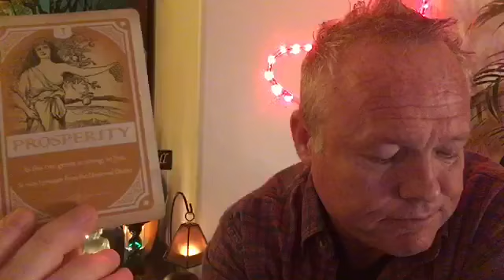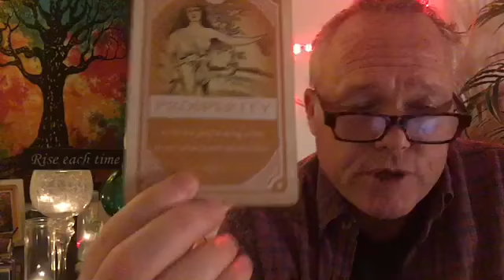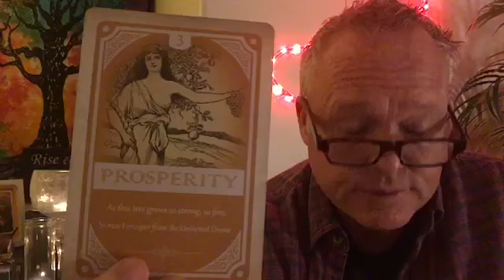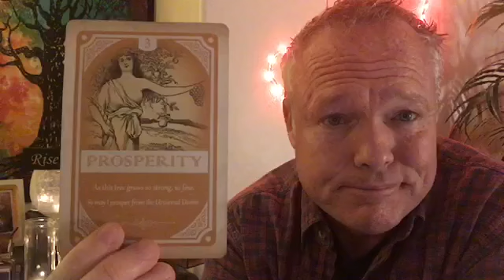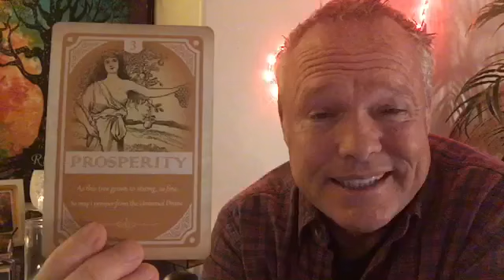☯️~ALL SIGNS~🌻💰PROSPERITY!!!🌹🧘🏻‍♀️DAILY AFFIRMATION~☯️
Morty here, This is the Daily Affirmation Tarot Read on April 10, 2019.

*** PROSPERITY!!! ***